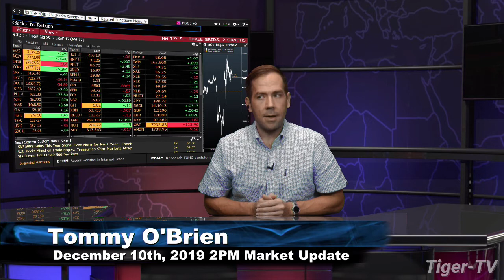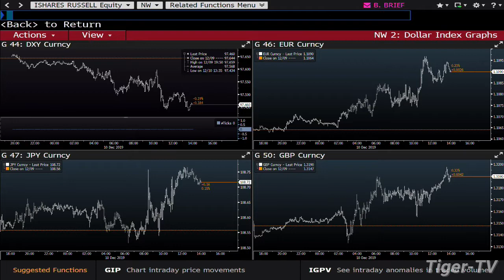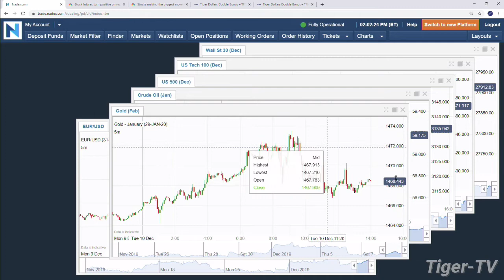December 10th 2PM ET Market Update on TFNN - 2019